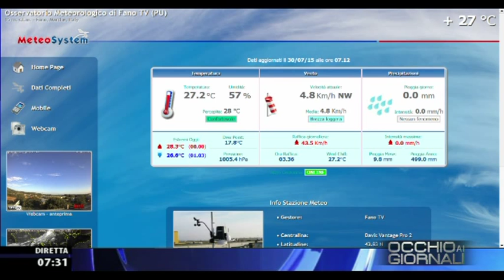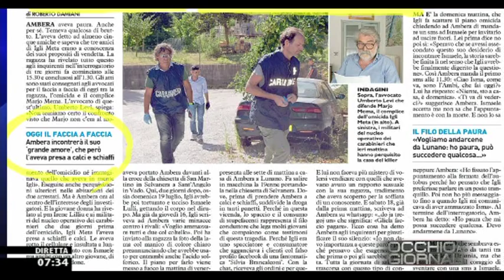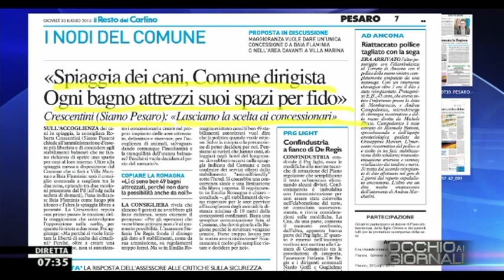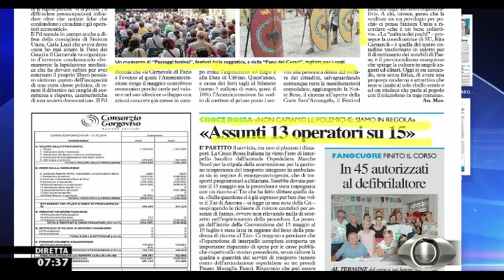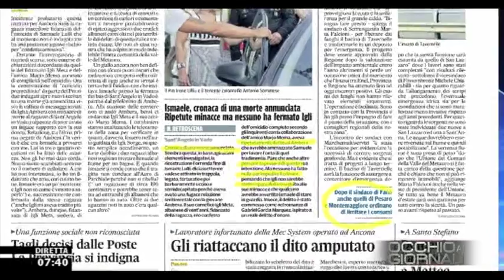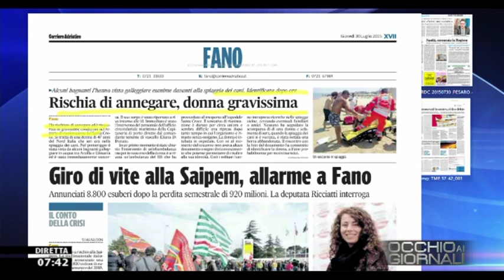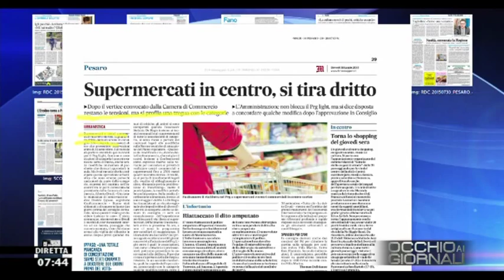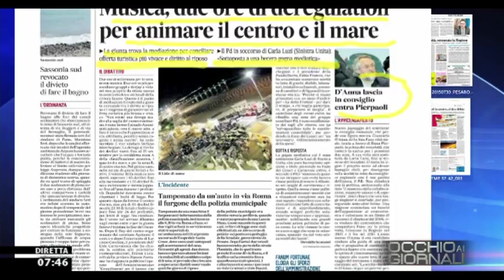Occhio ai GIORNALI 30/7/2015